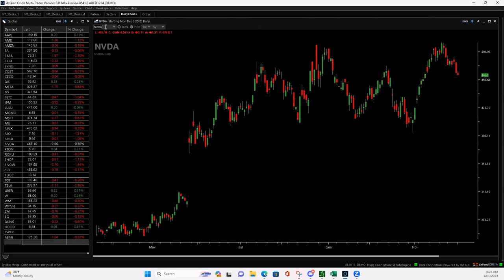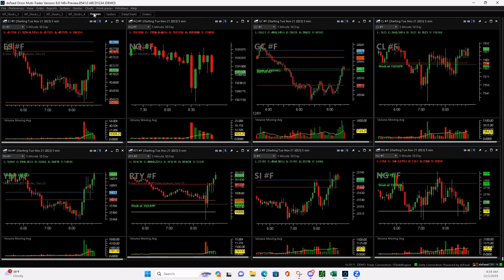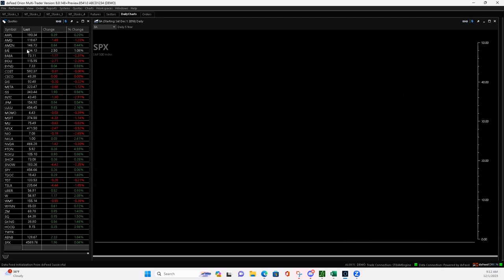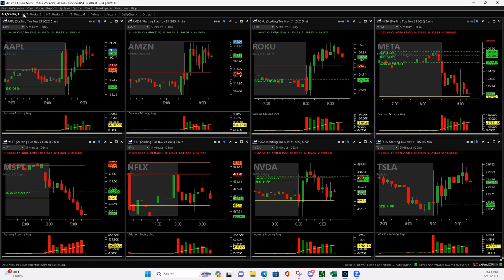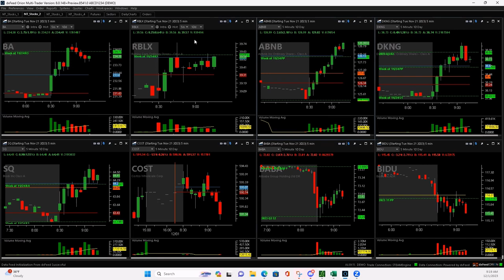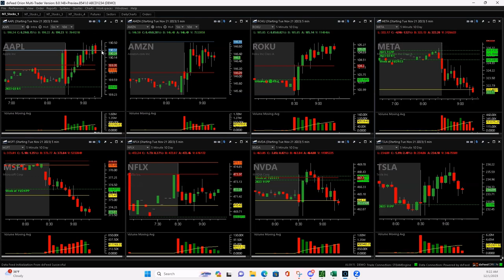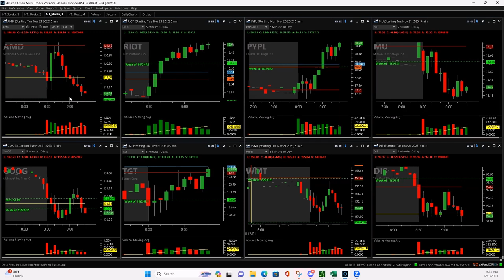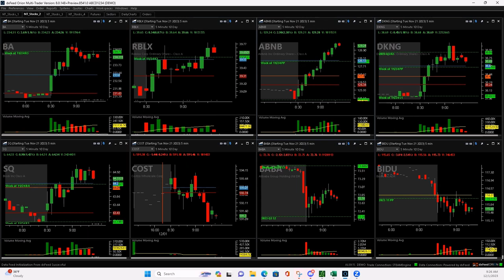Day Trading Live 12-1-23